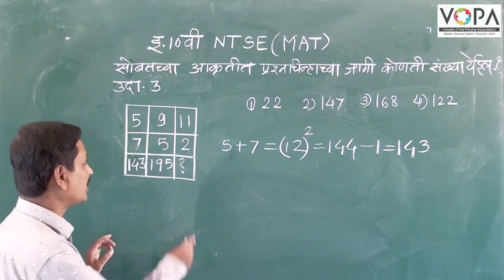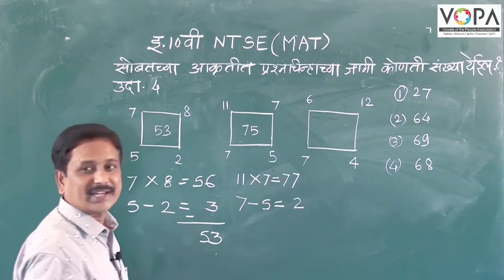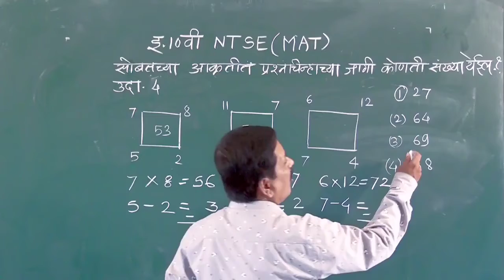१० वी | राष्ट्रीय प्रज्ञा शोध परीक्षा | बुद्धिमत्ता | आकृतील पद शोधणे | V2 |V-School